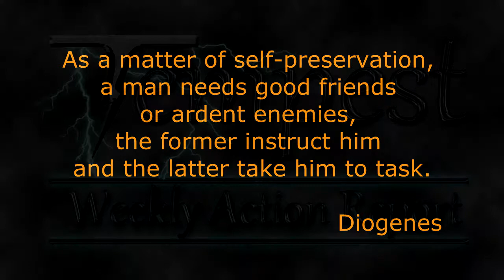Tempest Weekly Action Report (WAR), 3 Aug 2015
Zojak, Raiding, crafting, and mischief.